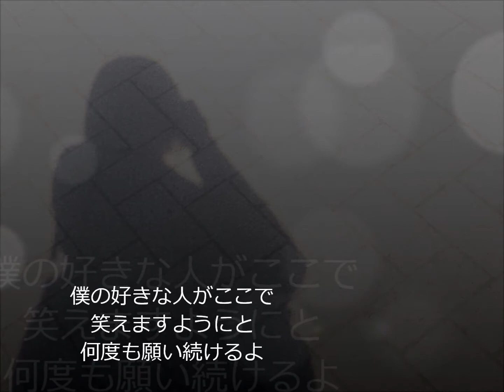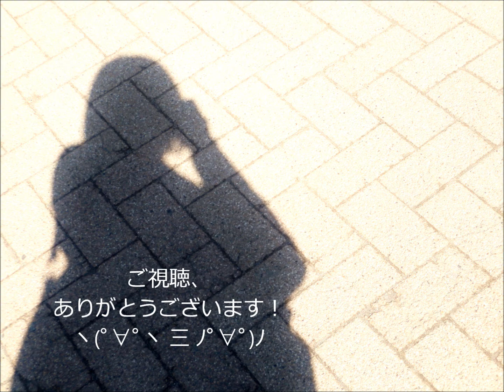僕の好きな人がここで。/松倉愛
2013/1/25　EggmanTokyoEastにて演奏した楽曲「僕の好きな人がここで。